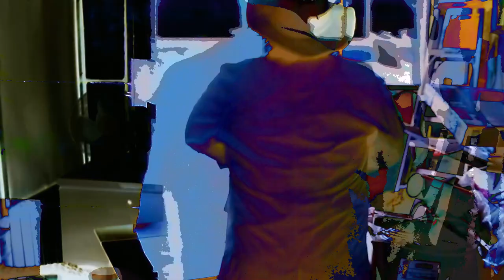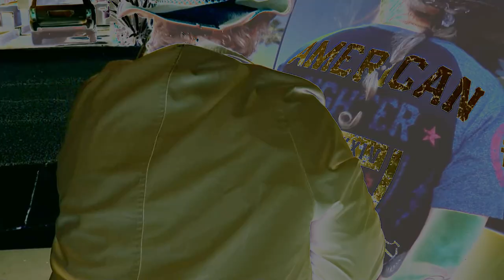Match Cut Film - Number 1 Suspect by Jeffrey Vaughan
For Digital Production II class we had to create a film featuring at least two match cuts. The overall film should demonstrate an understanding of how editing (sound and picture) helps tell the story and creates mood.